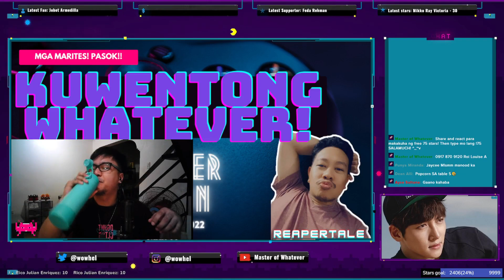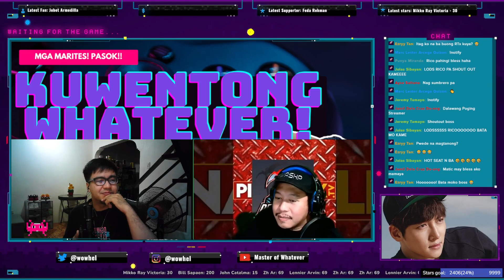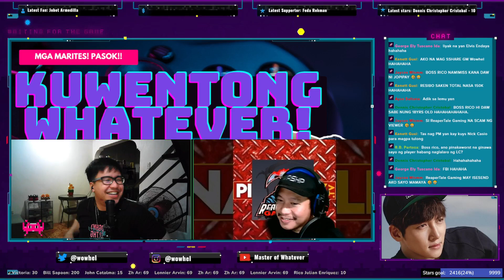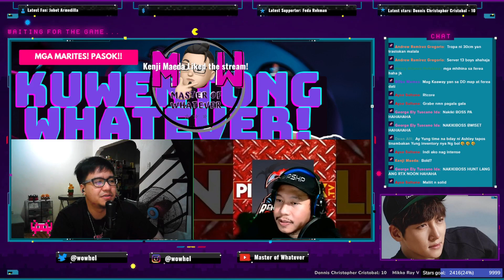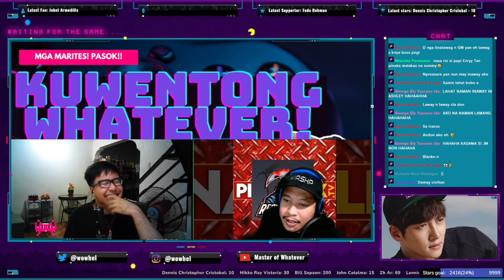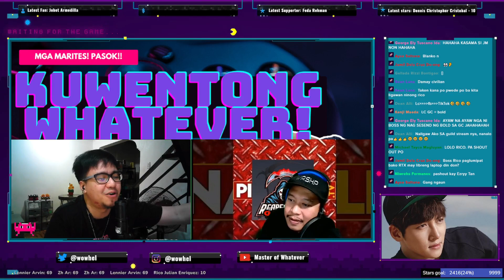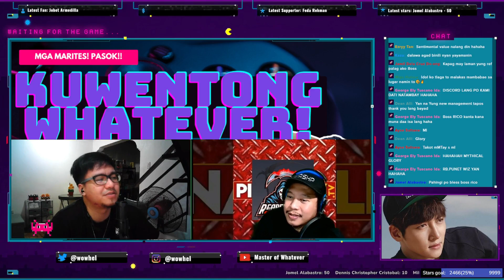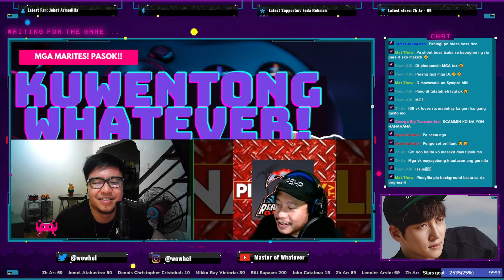Kuwentong Whatever: ReaperTale